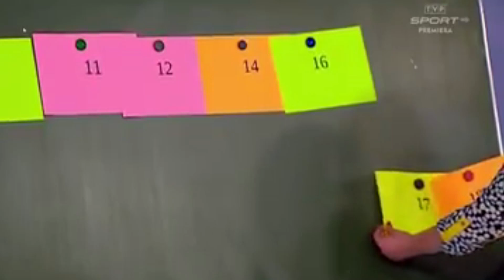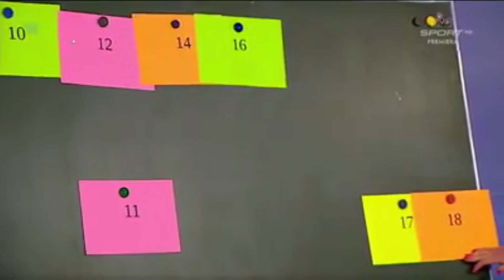Zdalna Szkoła TVP (Przeróbka)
no to niezłe lgbt XD
MOŻECIE DO TEGO UŻYĆ KREDKI
Nauczycielki pijane lub niespełna rozumu
ogólnie film to śmiechawka
ofkors filmik w celach humorystycznych
tvp nie pozywajcie xd

TVP SZKOŁA